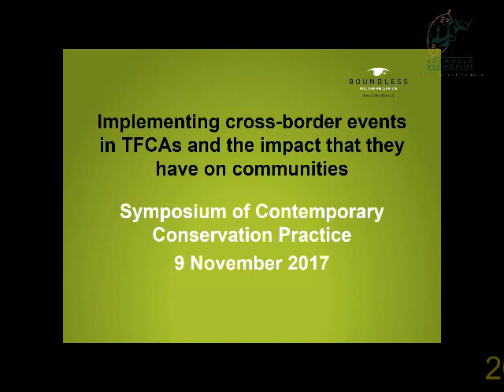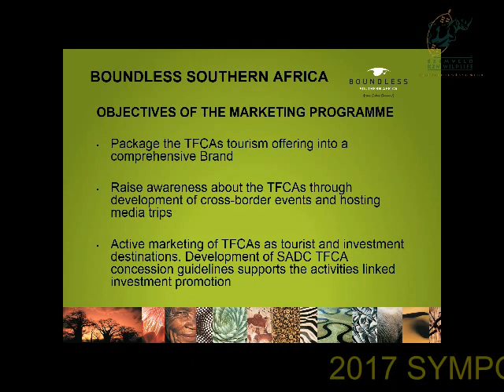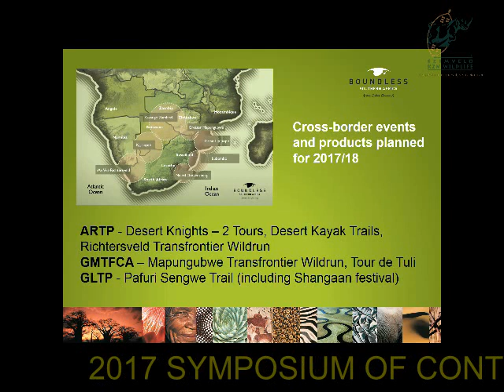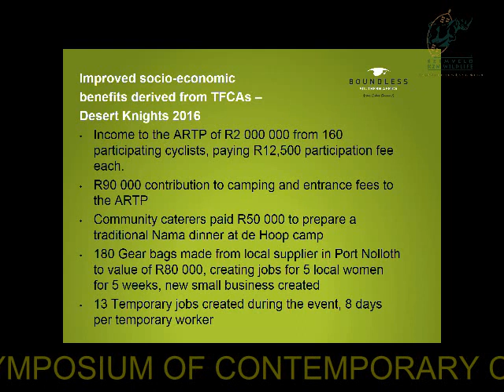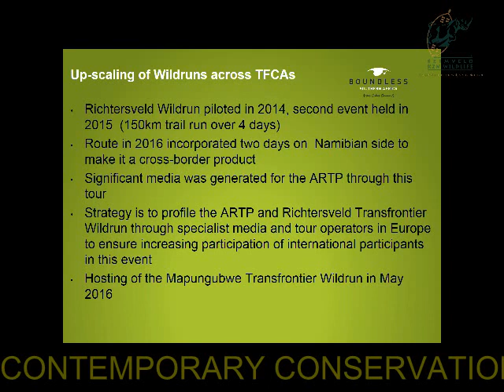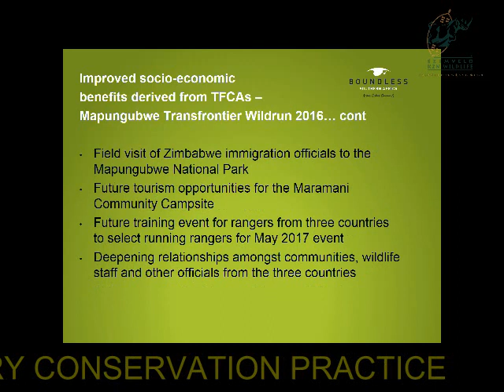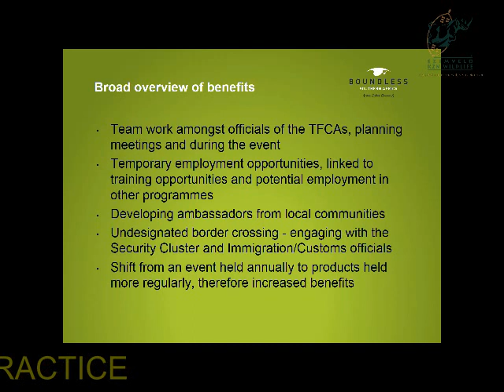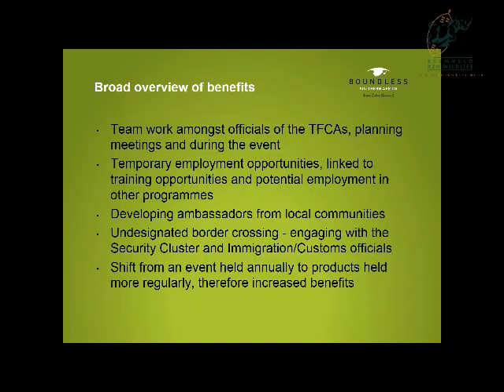2017D4S27L5 Roland Vorwerk Role of Boundless Southern Africa in cross-border events in the TFCAs